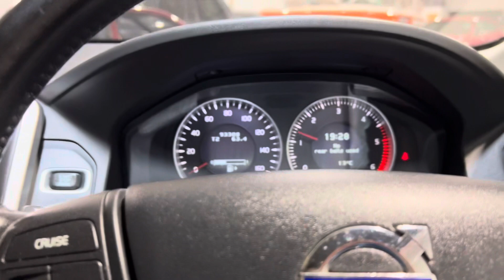2011 Volvo XC60 For Sale at Ron Hodgson Specialist Cars